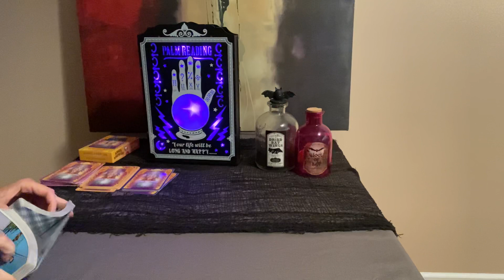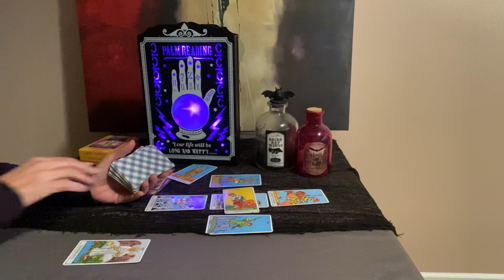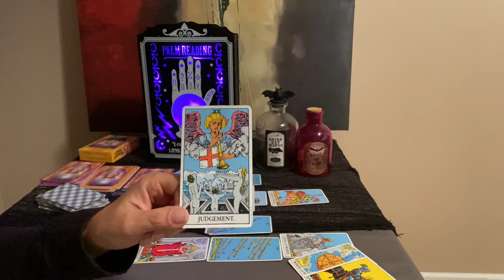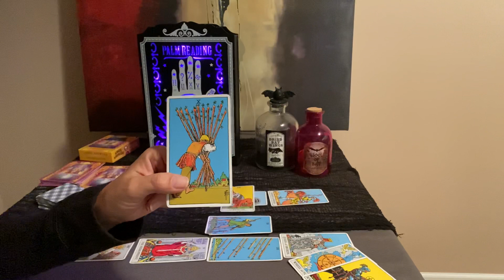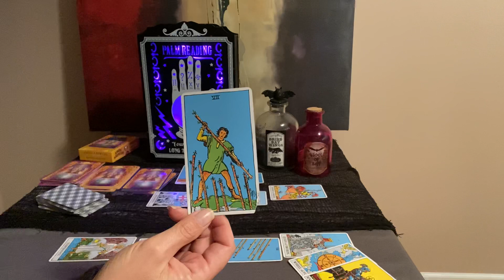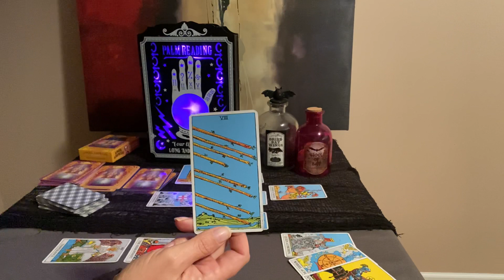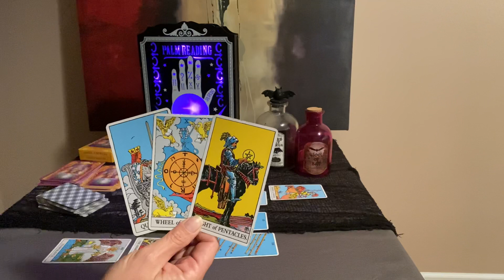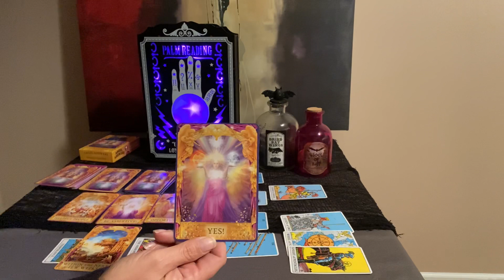PISCES Mid Month October 2020–Beautiful, healing conversation❤️🌎💰